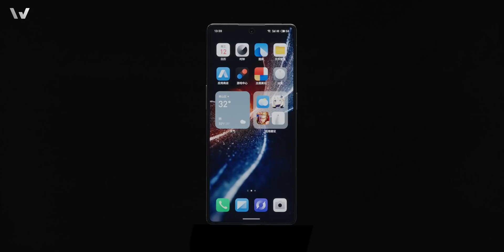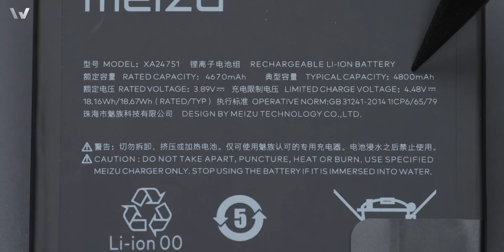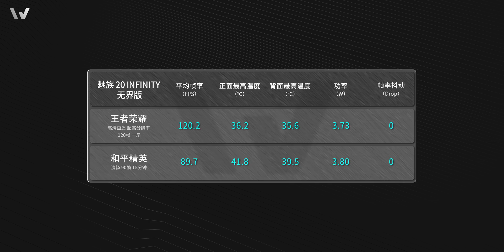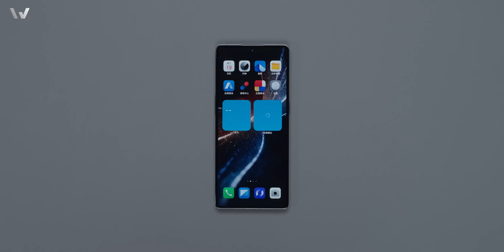ENG)魅族 20 INFINITY 拆解：思路很明确，就是要无界！【享拆】- 微机分WekiHome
今天我们开拆鸽了很久的魅族 20 INFINITY 无界版，看看这无界版的内部相比 PRO 版本到底有哪些改动？